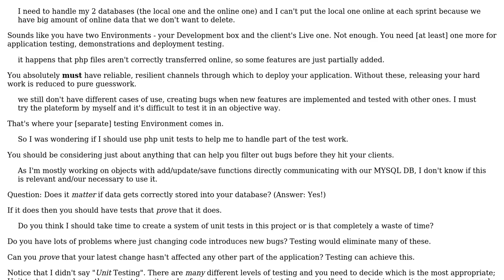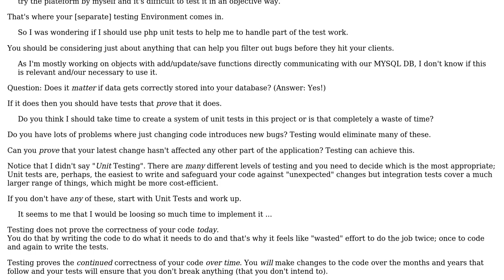Software Engineering: Importance of PHP unit tests regarding to basic classes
With thanks & praise to God, and with thanks to the many people who have made this project possible! | Content (except music & images) licensed under CC BY-SA | Music | Images & others | With thanks to user Victor Gerfaud user Tulains Cordova user Phill W. and the Stack Exchange Network Trademarks are property of their respective owners. You are responsible for your own actions.